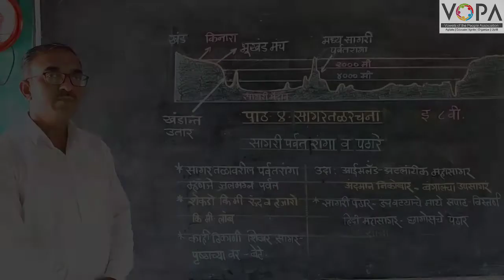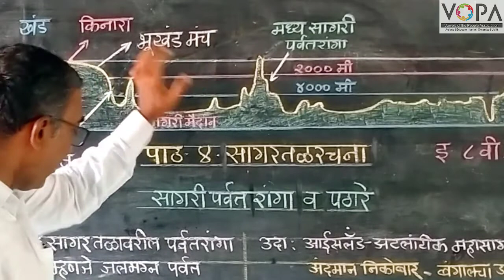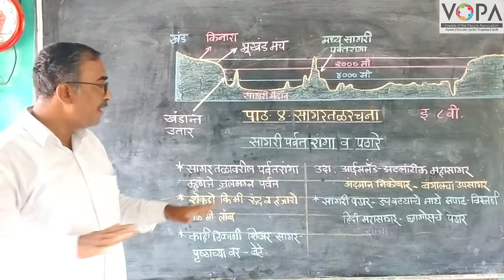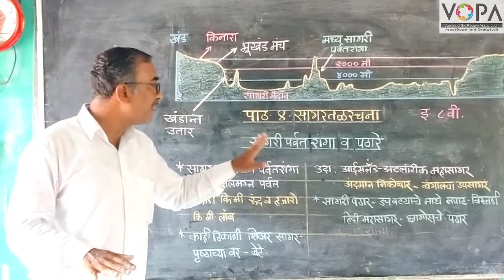8th | Geography | Chapter 4 | सागरतळरचना | सागरी पर्वत रांगा व पठारे | V4 | V-School